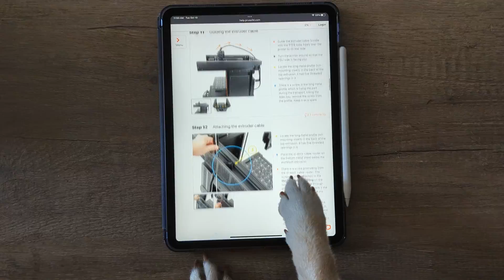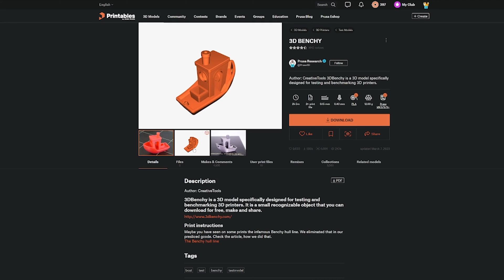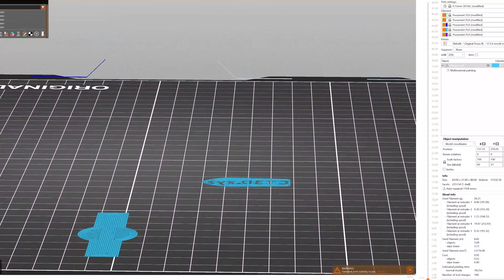Multicolour printing with the 5 tool head PRUSA XL, unboxing and first impressions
We unbox the pre-assembled PRUSA XL with 5 extruders and give it a spin! Setup wasn't as straightforward as it should have been, but that tool changing feature is impressive!

The build quality is great, and our first impressions were favourable until we tried to print with all 5 tool heads. We will properly review the printer once we have the kinks worked out. We had planned to use this printer for large multicolour and multimaterial projects, but looks like we'll first need to fine tune and optimize our print settings!

Have you encountered similar issues with your PRUSA XL? Do you know of any solutions to get rid of the oozing and stringing when switching extruders?